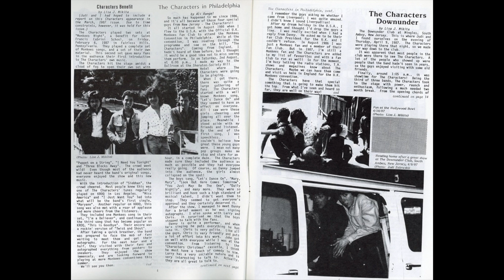The Characters 1987 Hotline Message Danny Solazzi, John Grecco,Chris Roselle, Larry Muhlgeier Union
Here is a 1987 Characters Hotline message.
The Characters:
Danny Solazzi  Vocals Rhythm Guitar
John Grecco  Drums
Chris Roselle Lead Guitar Backing Vocals
Larry Muhlgeier Bass